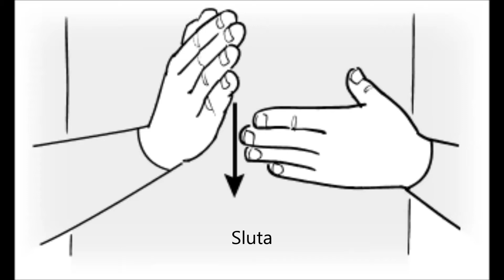Veckans tecken v.35